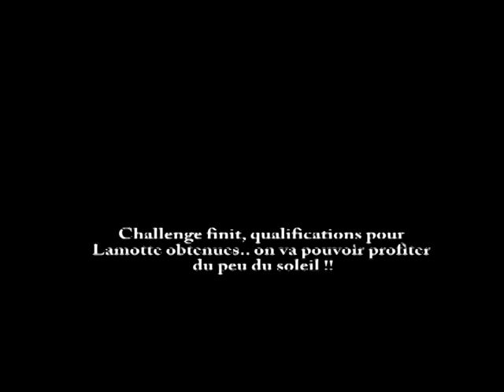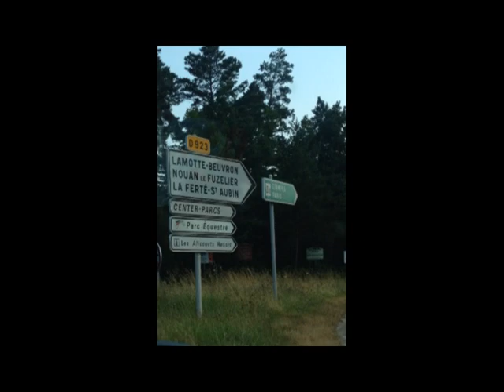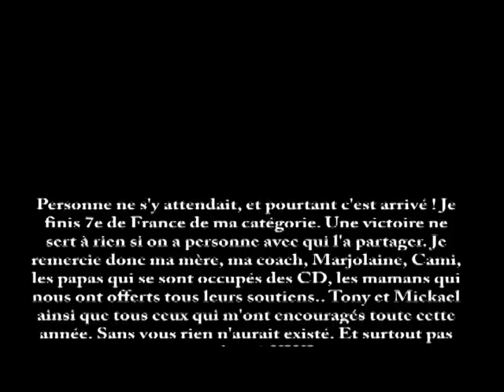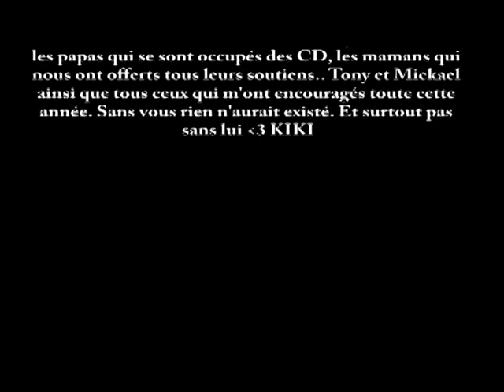Lamotte 2013 [Photos+Vidéos]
Petit souvenir de l'année 2012/2013..♥

[DRESSAGE]
Photos, Reprise Libre Club 2, Reprise imposée Club2, Remise des prix Club2 Cadet2